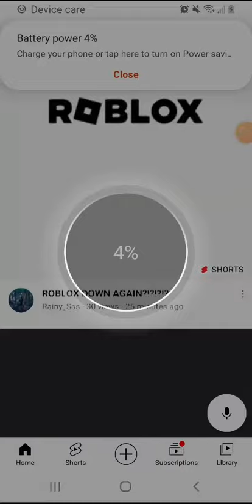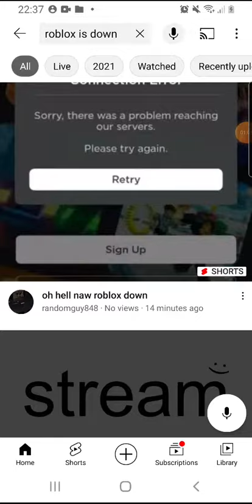ROBLOX IS DOWN.